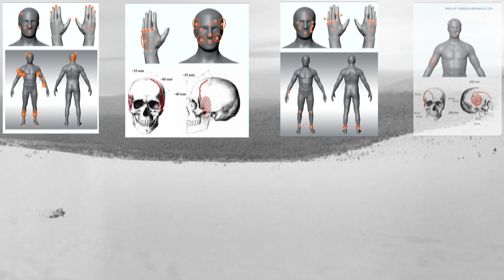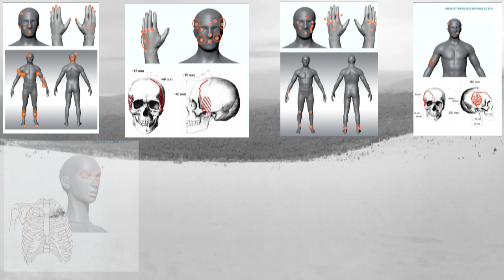Dyatlow Pass der eisige Tod - Teil 6